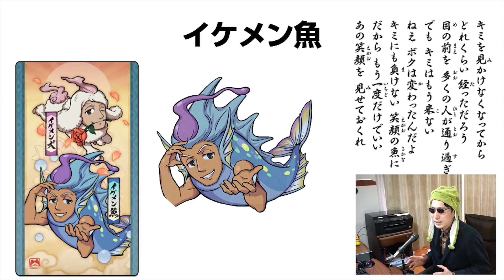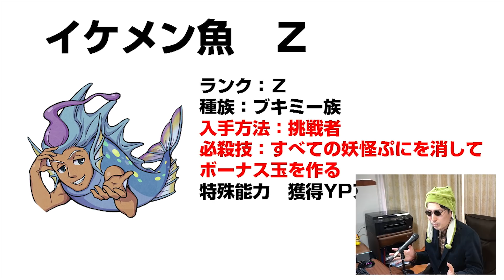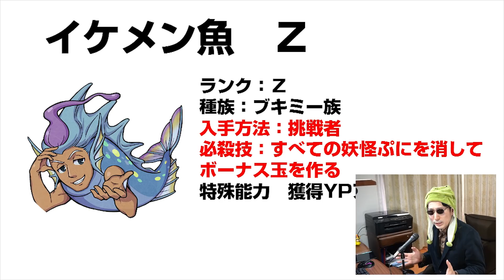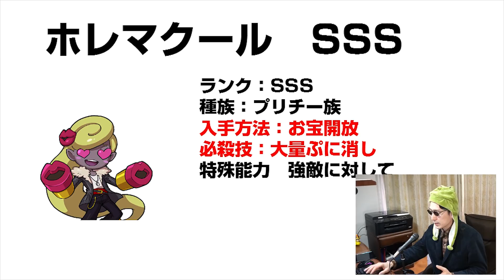【ぷにぷに攻略】新必殺技ギミック紹介！転生妖怪 イケメン魚（ランクZ）ホレマクール 雨男 産神鳥（うみがみどり） 武道会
新イベント！注目妖怪の必殺技ギミックについて。転生妖怪 イケメン魚の新必殺技これは絶対に欲しい。チャレンジタイムもありますが、仲間にするのはいつもの挑戦者。
イベント期間：2020年3月16日（月）から3月31日まで
※木南の予想です。

Ｚ　イサマシ　開運獅子
Ｚ　ブキミー　イケメン魚
SSS　フシギ　はには
SSS　ゴーケツ　コクドー
SSS　プリチー　ホレマクール
SSS　ポカポカ　雨男
SS　フシギ　ドキュン太郎
SS　ブキミー　産神鳥
SS　ブキミー　かおベロス

撮影機材
端末：Sumsung GalaxyS9+ SC-03K(NTT DOCOMO)　Android9.0 Pie
マイク：Steinberg UR12 XM8500
カメラ：CANON Ivis HF G20　SONY α6400